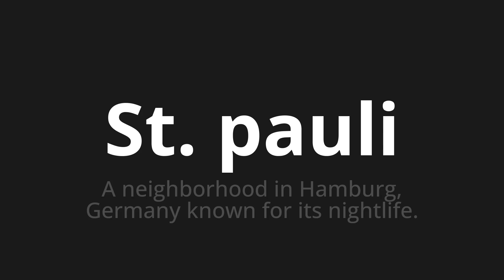How to pronounce St. pauli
Master the Pronunciation of 'St. pauli which means St. Pauli' - which means : A Neighborhood in Hamburg, Germany Known for Its Nightlife. 📝 with @PronunciationGerman 🎓🗣️ - [Your Guide to German]

Learn to pronounce 'St. pauli' perfectly in German with our easy and engaging tutorial by @PronunciationGerman! 📖📽️ In this comprehensive video, we provide you with native speaker examples 🗣️👂 and phonetic breakdowns 🎵 to ensure you get the pronunciation just right.

How to say St. Pauli in German